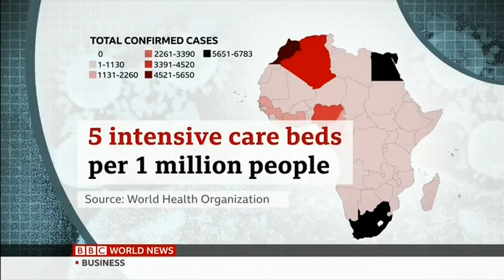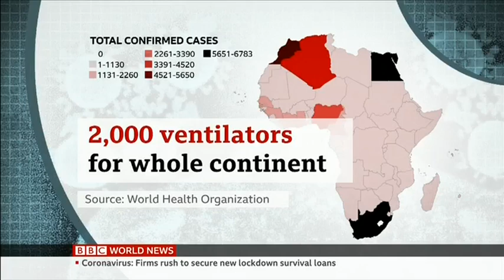BBC World News Coronavirus Explained: Impact on Africa - 4 May 2020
Discussion with John Nkengasong, Director of Africa Centres for Disease Control and Prevention, and Dr Monique Wasunna, Director DNDi Africa, on the state of COVID19 in Africa and the role the continent can play in tackling the pandemic.

Drugs for Neglected Diseases initiative (DNDi) is a collaborative, patients' needs-driven, non-profit drug research and development (R&D) organization that is developing new treatments for neglected diseases.